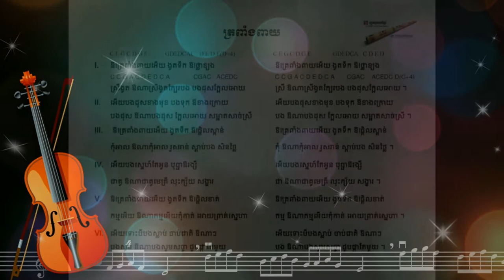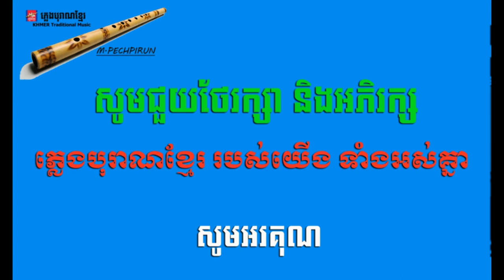ត្រពាំងពាយ - Khmer Traditional Music V02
Khmer Traditional Music V02